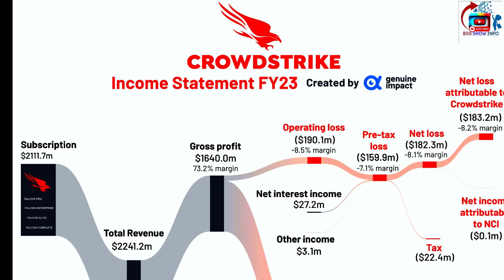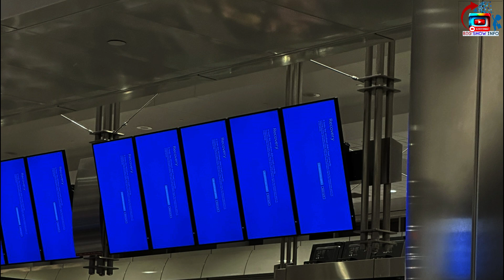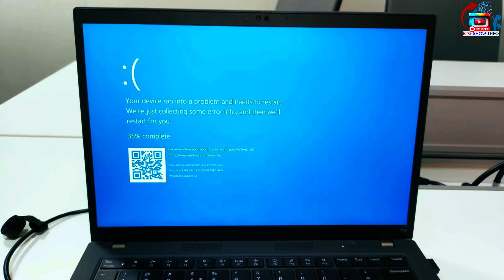CrowdStrike BSOD Blue Screen of Death | Windows Crashed...!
f you're getting a blue screen issue on your windows 10 machines stuck on a restart loop, don't worry.

It seems everyone around the globe facing this issue...

Welcome to Big Show Info, your ultimate destination for fascinating insights, mind-blowing discoveries, and thought-provoking content!

🔍 Uncovering Mysteries | 🌌 Expanding Your Mind | 💡 Intriguing Facts | 🌐 Current Events | 📚 Historical Insights | 🚀 Science & Technology

Join us as we explore a wide range of topics, from science and history to technology and current events. We're here to expand your knowledge and keep you informed with captivating and educational content.

Informative channel | Thought-provoking content | YouTube Channel Tips | How to Earn Money

Explore our playlists for:

Big Challenges
Helpful Tutorials
Prize Bond Guess Paper & Formula
Hidden Knowledge
Fascinating Insights
Binance Tutorials and Tips
Urdu Cartoons
Hindi Cartoons
Moral Stories
Let's uncover the mysteries of the world together and make learning a thrilling adventure!

📢 Stay informed, stay curious, and always keep exploring with Big Show Info!